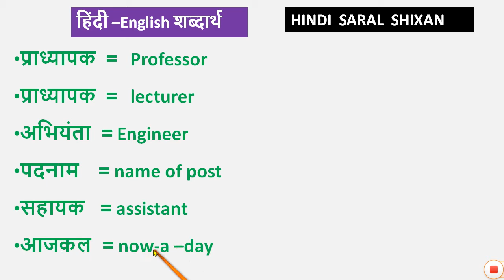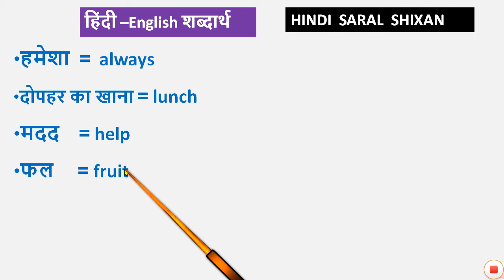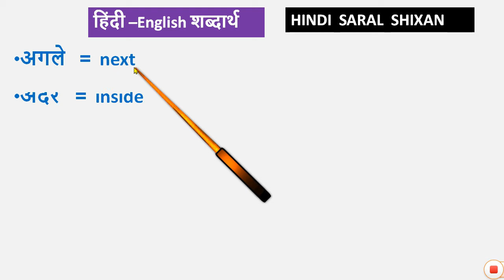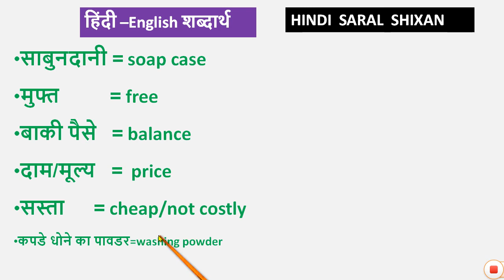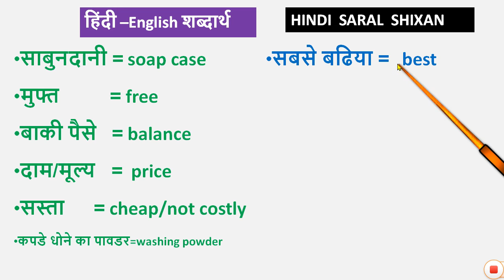English Spellings In Hindi | Part 1 | English Kaise Sikhe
1) english spellings in hindi
2) spoken english
3) spelling
4) english kaise sikhe
5) how to speak fluent english
6) latter english padhna sikhe
7) how to write s speak hindi consont alphabet
8) english bolna sikhe
9) अग्रेजी zero से सीखे का आसान तरीका
10) hindi ka kha ga gha writing in english explain in hindi
11) how to read english
12) english conversation basic
13) preschool education
14) english spelling rules
15) spelling rules in english
16) spelling mistakes in english
17) early learning series
18) magic box animation